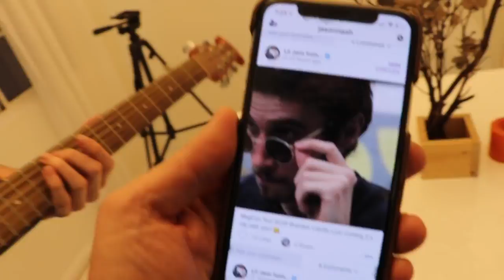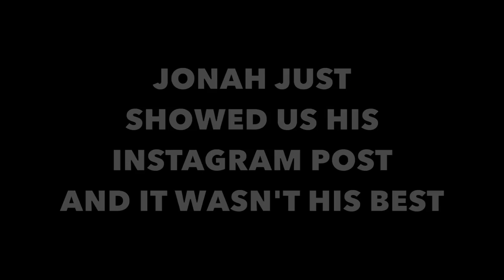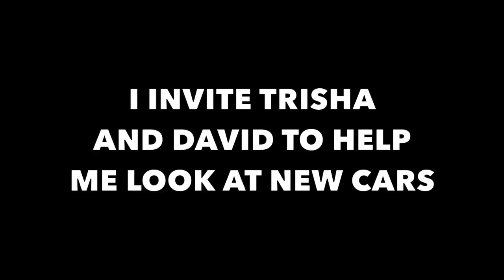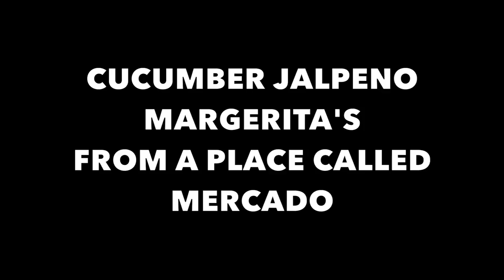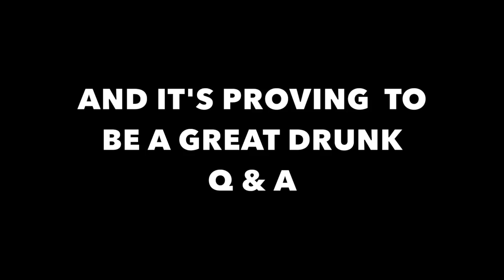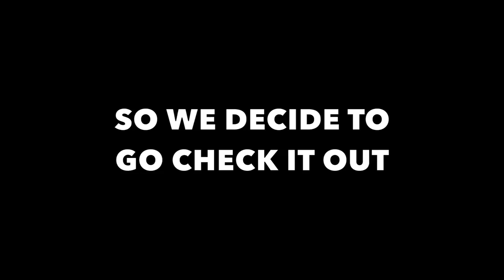CONFESSING OUR RELATIONSHIP TO DAVID AND LIZA!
From Jason Nash, we catch Liza and David up to speed about the inner workings of me and Trisha's relationship. Plus, we wish Kristen a Happy Birthday, I make Brandon looks stupid on a new app, David doses Todd, I go shopping for a new car, David's assistant brings him Chipoltle and we get drunk and somehow end up at Ricegum's party.